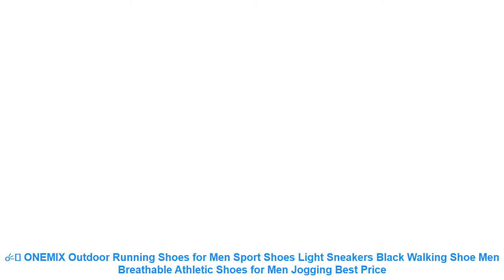☄️ ONEMIX Outdoor Running Shoes for Men Sport Shoes Light Sneakers Bla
☘️ Cheap ONEMIX Outdoor Running Shoes for Men Sport Shoes Light Sneakers Black Walking Shoe Men Breathable Athletic Shoes for Men Jogging Best Price with FREE Worldwide Shipping

Related Running Shoes Items :

⭐️ onemix 2018 Free NO.72 RETRO Weaving flyweave Breathable Men Running Shoes Sneaker Outdoor Walking Lightweight Slip Resistant =

⭐️ ONEMIX Running Shoes For Men Air Shoes Outdoor Sports Light Buffer Walking Shoes Professional Sneakers Homens Training shoes =

⭐️ ONEMIX Free Ship Man Running Shoes For Men Run DMX Breathable Outdoor Walking Shoes Male Sport Sneakers Lightweight Sport Shoes =

⭐️ Onemix new running shoes for women sneakers lightweight colorful reflective mesh vamp outdoor sports jogging walking shoe men =

⭐️ ARSMUNDI Original Men's Running Shoes 1805 Super Light Speed Running Shoes Breathable Air Mesh Athletic Shoes Green Comfortable =

Others  Running Shoes Youtube Videos :

⭐️ ONEMIX 2018 Adult Shoes Athletic Trainer Women Running Shoes Breathable Summer Lady Walking Sport Sneakers Free Shippng =
⭐️ ONEMIX Max Man Running Shoes For Men Nice Trends Run Breathable Mesh Sport Shoes for Men Jogging Shoes Outdoor Walking Sneakers =
⭐️ Tfsland Men Women Desert Digital Camouflage Military Shoes Breathable Soft Canvas Shoes Zapatillas Hombre Running Shoes Sneakers =
⭐️ 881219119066 X-FLOW XTEP Men runnning shoe Light Weight Air Mesh Damping Breathable Men's Sport Sneakers Running Shoes =
⭐️ GOGORUNS men genuine leather running sneakers shoes men breathable ultra light men sport jogging driving shoes running shoes men =